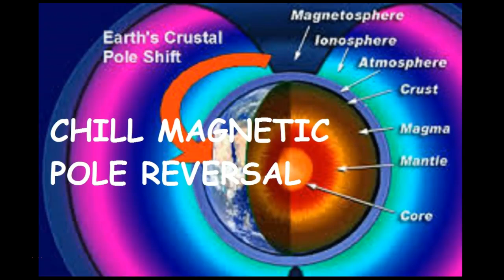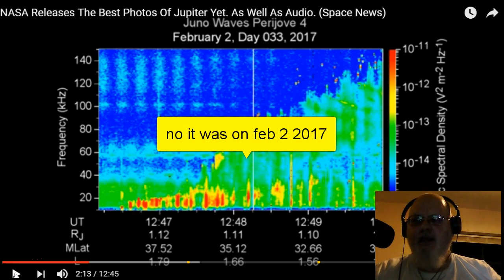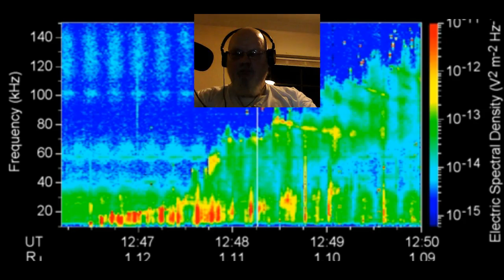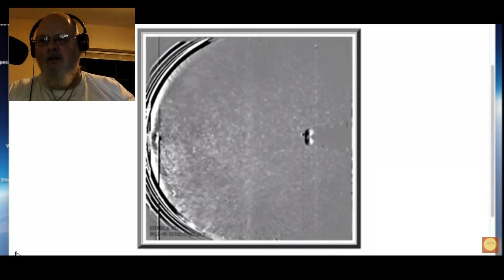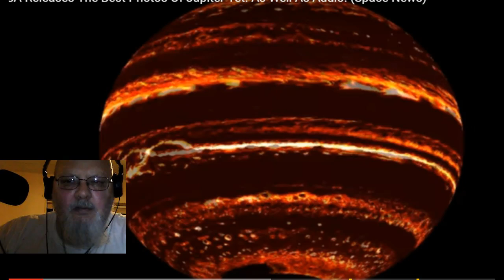JUPITER'S TROUBLE WITH PX